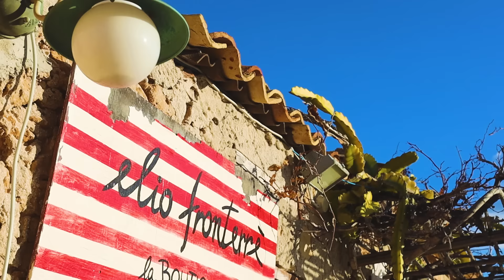Daleka - Historia de amor (Official Music 2019)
Personal Management: Pompeo Piro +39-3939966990
Proprietario di tutti i diritti: Trixmax posizione Siae 270657-0